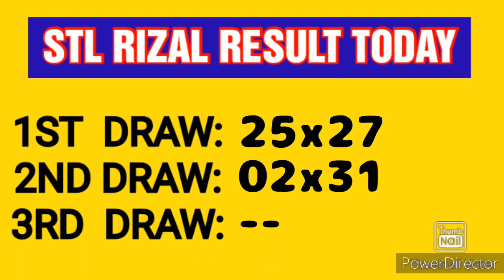STL RIZAL RESULT TODAY 2ND DRAW JUNE 9, 2023 4PM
STL RIZAL 2ND DRAW RESULT JUNE 9, 2023 4PM